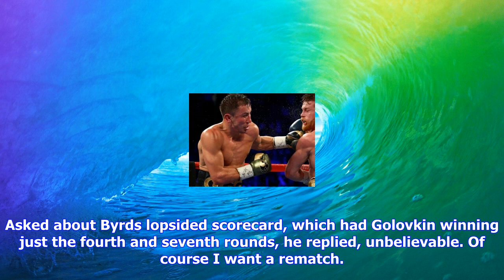Breaking News | Alvarez-golovkin 2 could be in the cards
Alvarez-golovkin 2 could be in the cards

Las Vegas AFP A somber Canelo Alvarez was left wondering what more he could have done to wrest the m...